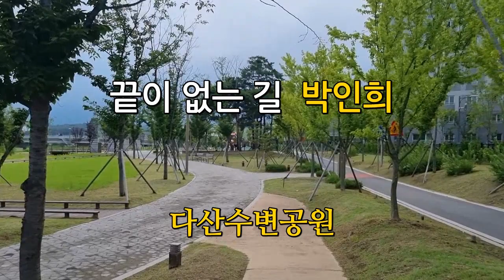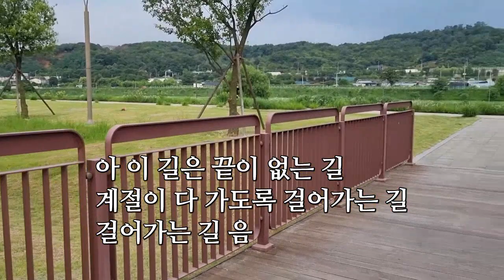끝이 없는 길 박인희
남양주 다산수변공원

길 가의 가로수 옷을 벗으면
떨어지는 잎새 위에
어리는 얼굴
그 모습 보려고 가까이 가면
나를 두고 저만큼 또 멀어지네
아 이 길은 끝이 없는 길
계절이 다 가도록 걸어가는 길

잊혀진 얼굴이 되살아 나는
저만큼의 거리는 얼마쯤일까
바람이 불어와 볼에 스치면
다시 한번 그 시절로
가고 싶어라
걸어가는 길 음